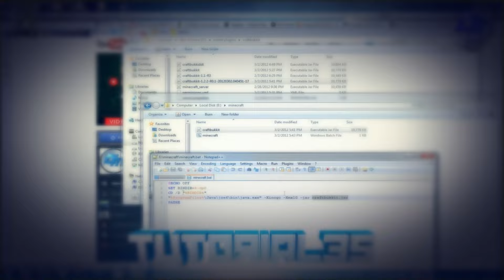Minecraft | Aprendiendo a Jugar | Reto a los Subs | By.Chik36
Agregame para grabar un skyblock juntos:
Skype: chikarkas36
steam: chikarkas36
origin: chik4rk4s36
Gamertag: chikarkas36
xfire: chikarkas36

Nuevo server Dedicado 20 slots Los Angeles CA:
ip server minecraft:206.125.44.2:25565